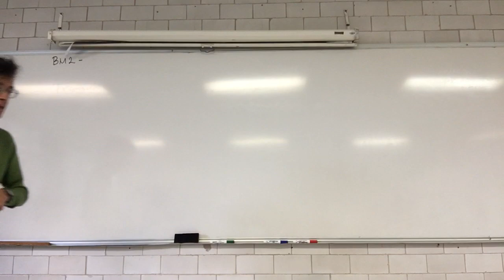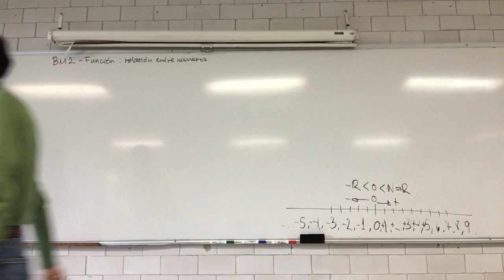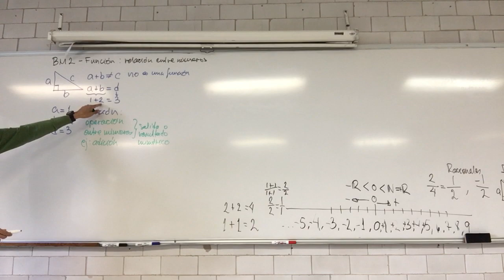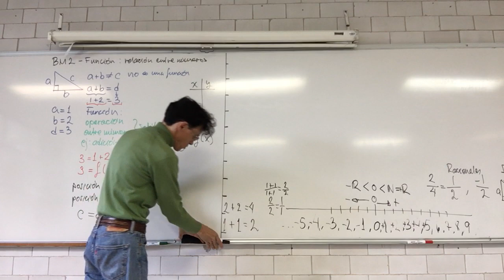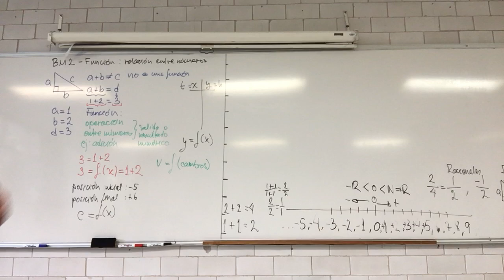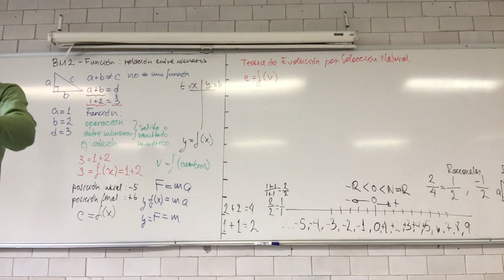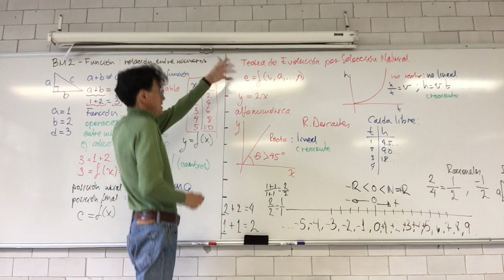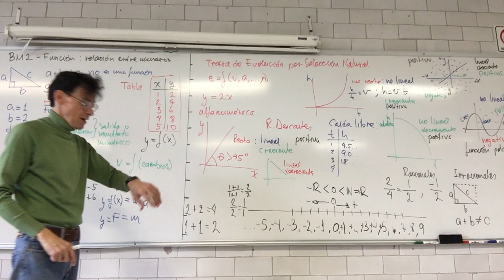¿Qué son las funciones? Funciones en Física y en Biología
13 de septiembre de 2017
Biomatemáticas II
Trimestre 17OP - UAM Unidad Iztapalapa